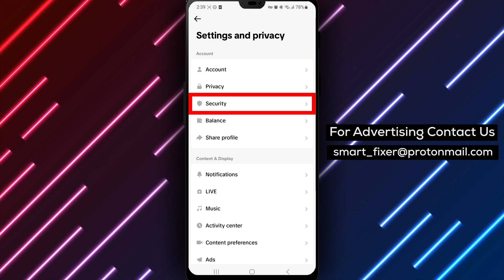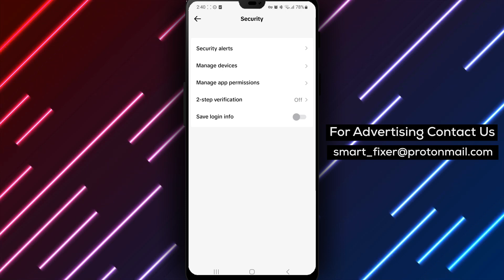How To Remove Your Tiktok Login Info On Your Device - Full Guide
Learn how to remove your TikTok login information on your device with our full guide. Follow these steps:

1. Open TikTok.
2. Tap on the profile icon from the bottom drawer.
3. Tap on the three stacked lines in the top right corner.
4. Tap on "Settings And Privacy".
5. Tap on "Security" and disable "Save Login Info".
6. Tap on "Remove".

By following these steps, you can ensure that your TikTok login information is removed from your device, providing an extra layer of security for your TikTok account.

Keep your TikTok account secure by removing your login information from your device.